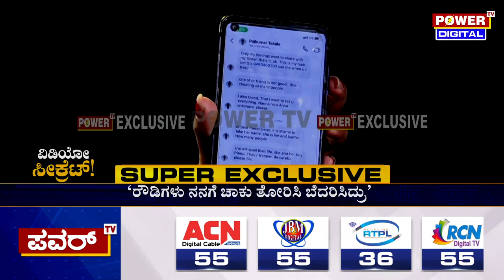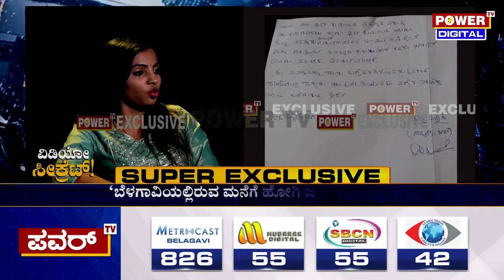Navyashree Exclusive Interview : ನನ್ನ ಫ್ರೆಂಡ್ಸ್​​ಗೆಲ್ಲ ಮೆಸೇಜ್ ಮಾಡಿದ್ದ | Power TV News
ಕೃಷಿ ಮತ್ತು ಬಿಸಿನೆನ್‌ನಿಂದ ನಿಮ್ಮ ಆದಾಯ 10ಪಟ್ಟು ಹೆಚ್ಚು ಮಾಡಿಕೊಳ್ಳಲು IndianMoney ಯ ffreedom app ಡೌನ್‌ಲೋಡ ಮಾಡಿಕೊಳ್ಳಿ.